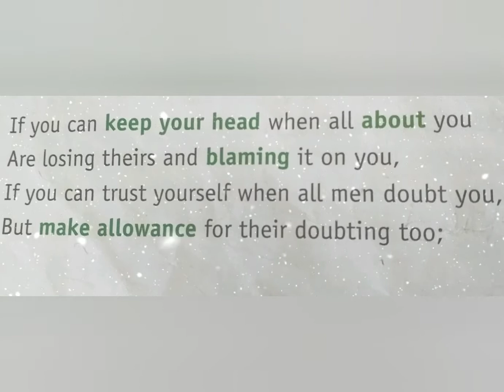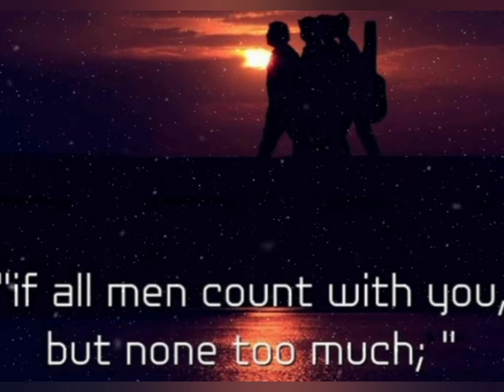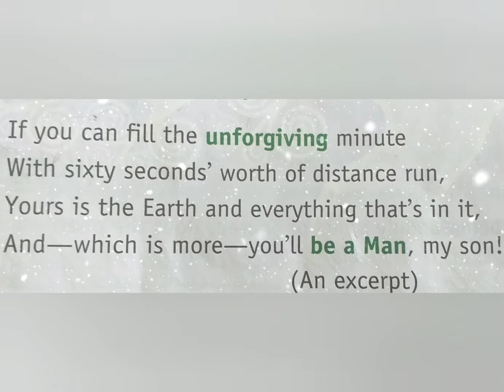Poem 'IF' Part-1